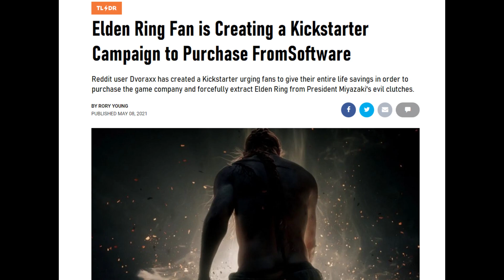ELDEN RING Kickstarter Campaign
Anyone can beat ELDEN RING. Confirmed!! -